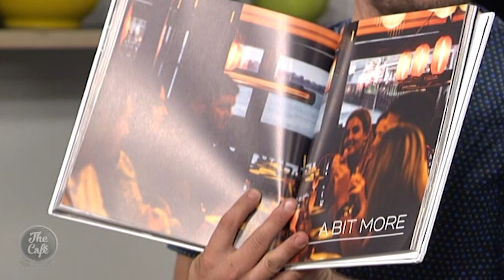Shaking Beef and Bang Bang Chicken from White & Wongs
Chef Mark’s joined by Richard Highnam from White and Wongs to make Shaking Beef and Bang Bang Chicken